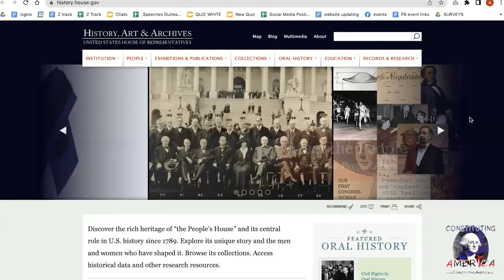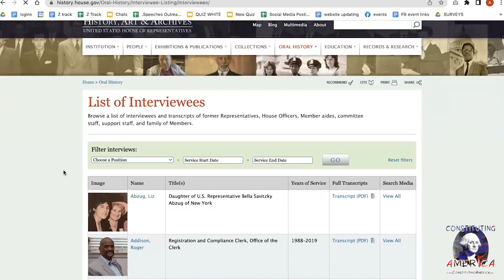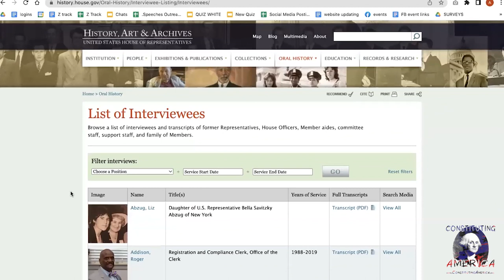History the U.S. House of Representatives | Matt Wasniewski | Constitutional Chats Ep. 148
It’s March 1789.  You’ve been elected to serve your community as a member of Congress.  You arrive at Federal Hall in New York City to begin your service.  You are assigned a desk and…that’s it.  No office.  No support staff.  It’s a far cry from today where members have staff and offices in DC and in their districts.  We are continuing our discussion on Congress and the Constitution by discussing the history of the House of Representatives.  Who better to discuss this history than the Historian of the United States House of Representatives Matt Wasniewski?  We are excited to have Matt with us alongside our all-star student panel for this informative discussion!